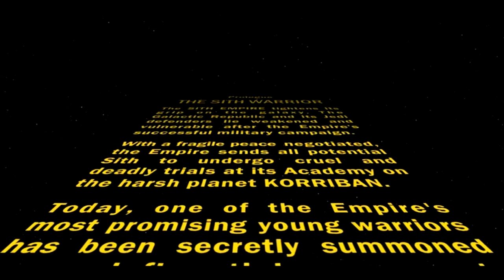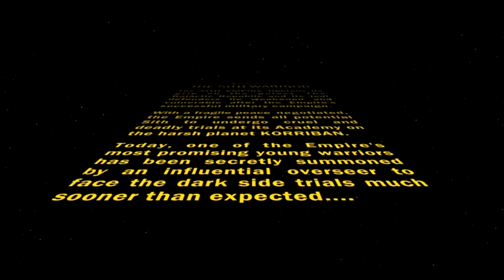Star Wars The Old Republic Beta - Episode 1 - The Sith Warrior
Woohooo! Star Wars Knights of the old republic beta!